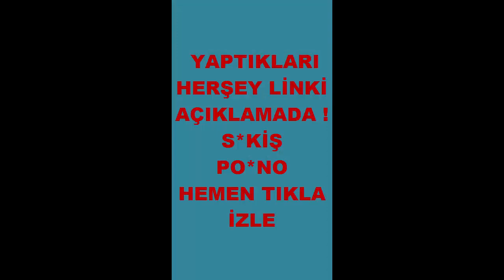Kobra Necdet Öpüşme Sansürsüz ( Silinmeden İzle ) !!